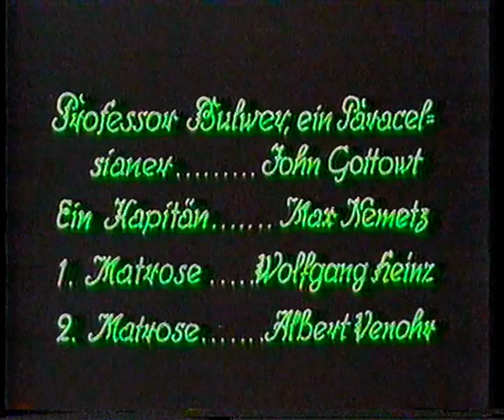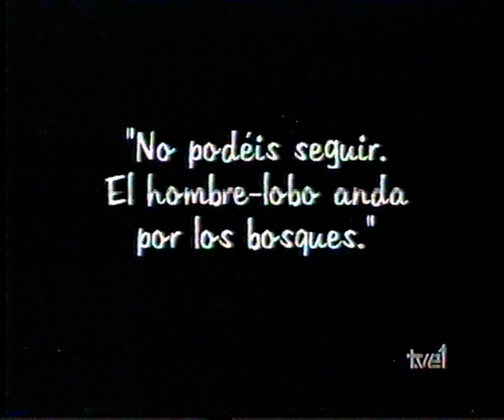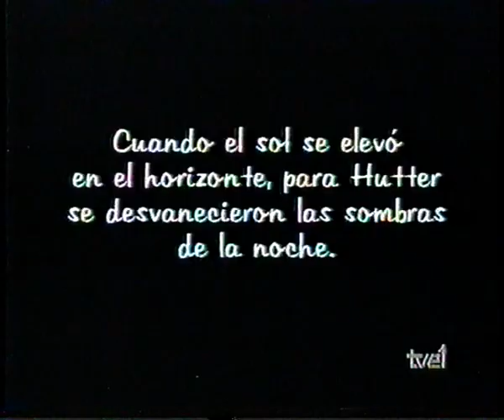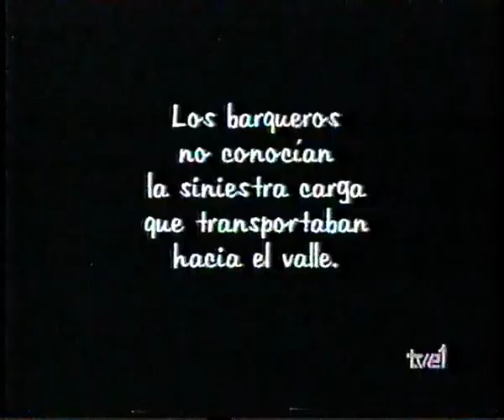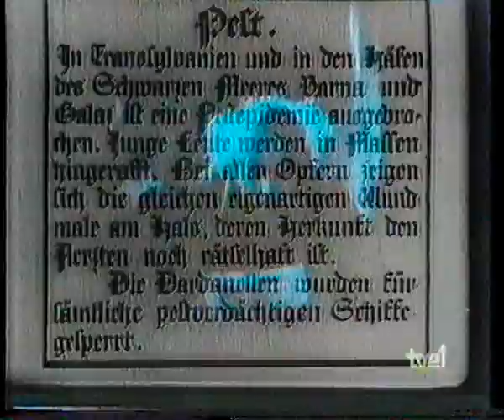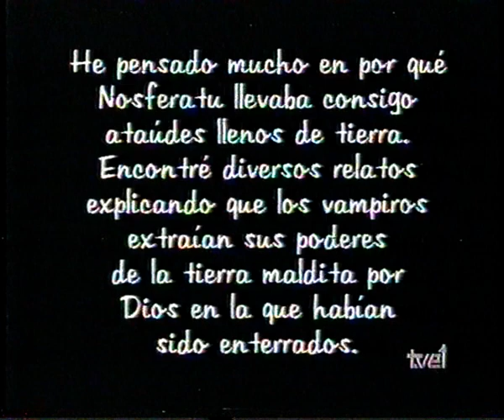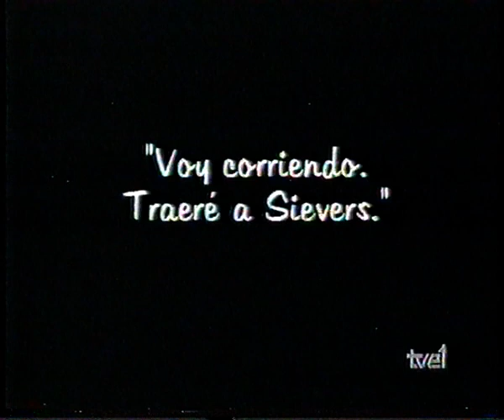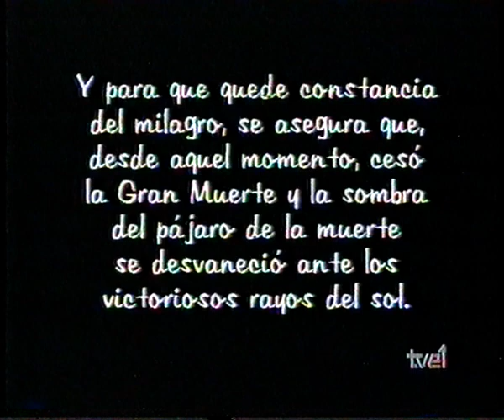Nosferatu (1922), Versión en Español de TVE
Version de televisión española del clásico del cine mudo de F.W. Murnau de 1922 "Nosferatu", emitido en 1989.

Dirigido por F.W. Murnau, producido por Enrico Dieckmann y Albin Grau, escrito por Henrik Galeen, basado en "Drácula" de Bram Stoker, música de Hans Posegga, con Max Schreck, Gustav von Wangenheim, Greta Schroeder, Alexander Granach, Ruth Landshoff y Wolfgang Heinz.